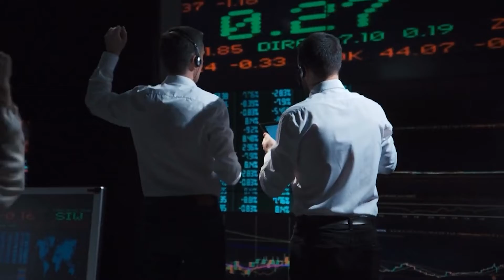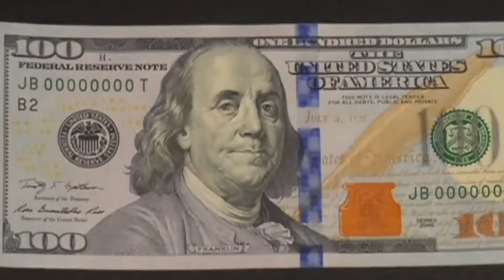Dólar: pronto se analizarían nuevas medidas - Análisis económico financiero por Nancy Villarruel